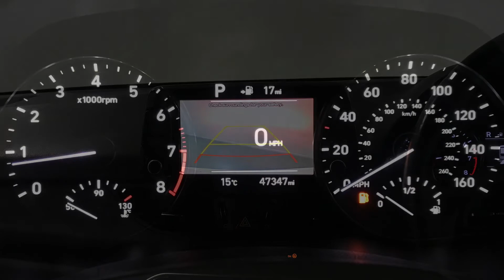Hyundai i30 Se Nav T-Gdi S-A | Richmond Motor Group | Hampshire & Surrey